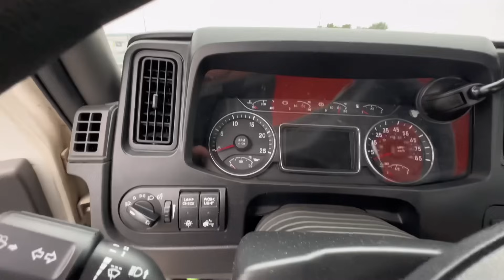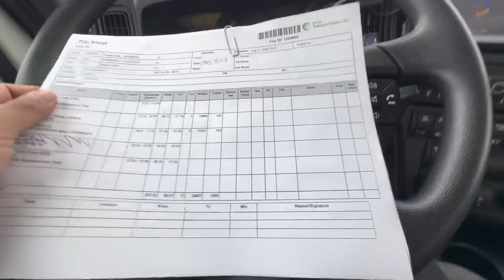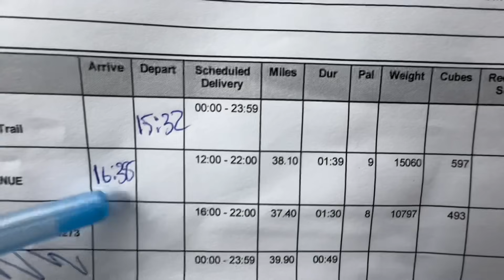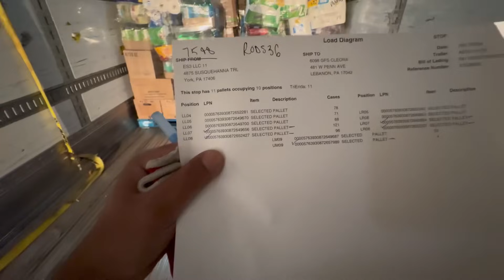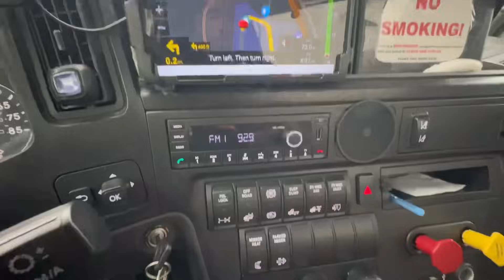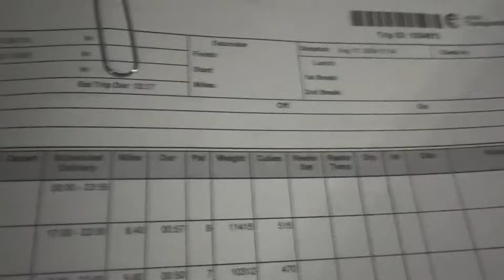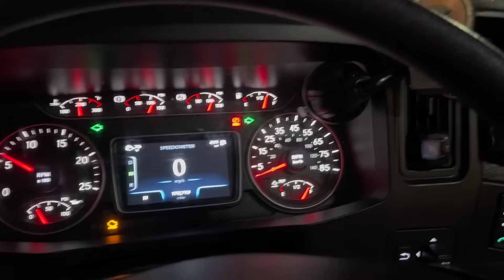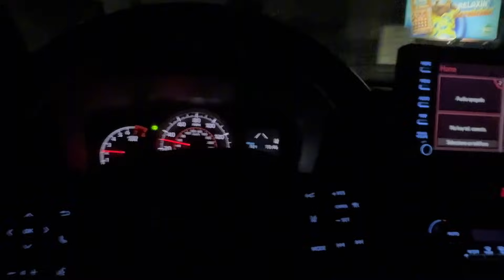Un día Trabajando local con 2 rutas | JB Hunt